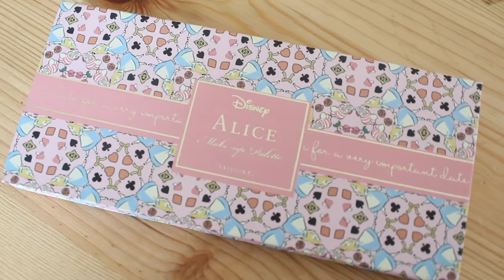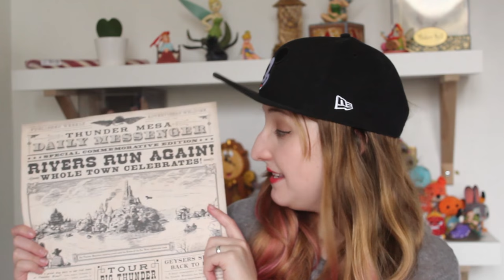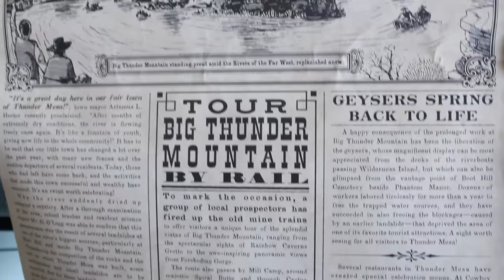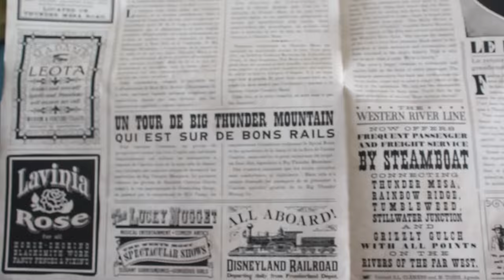UN HAUL DISNEY DE FOLIE ! 🙈 - Soldes et What I've got for Christmas 2016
Hello ma DisneyArmy ! Dans cette nouvelle vidéo je vous fait découvrir mes récents achats, mes cadeaux de Noël et ce que j'ai pris durant les soldes ^^ En Disney mais pas que...

✨ Liens des articles cités dans la vidéo et encore dispo :
✧ DVD Phineas et Ferb Voyage dans la Deuxième dimension
✧ Une journée tranquille
✧ Funko Pop Chat Potté
✧ Mug Bob
✧ Collier Cendrillon

Pour m'encourager, rien de mieux qu'un petit pouce en l'air, un partage ou un commentaire... Rien ne me ferais plus plaisir 😄

✧ Twitter 🐤 → @Disneytubeuse
✧ Instagram 🙈 → @Disneytubeuse
✧ Facebook 🐺 → Disneytubeuse

✨ Si tu as lu jusqu'ici, insères le nom de ton Aristochat préféré discrètement dans ton commentaire !

... A très bientôt sur Disneytubeuse et merci d'être de plus en plus nombreux à me suivre ! Je vous aime fort ma DisneyArmy 😍